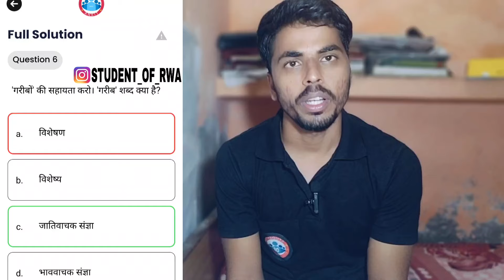SSC GD 2025 | Mock test analysis | 30 jun Mock test | ssc gd rwa | avasar batch